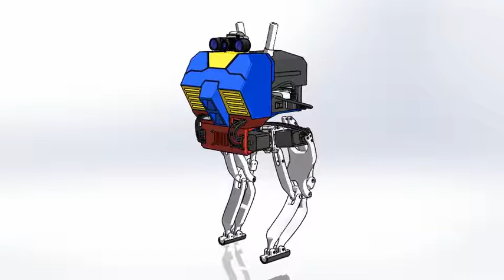Walking Biped Robot